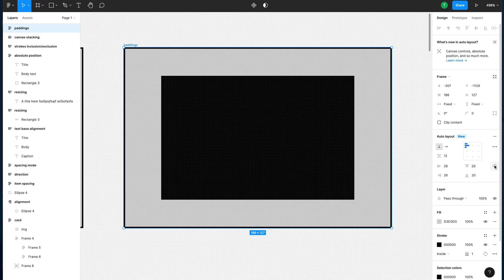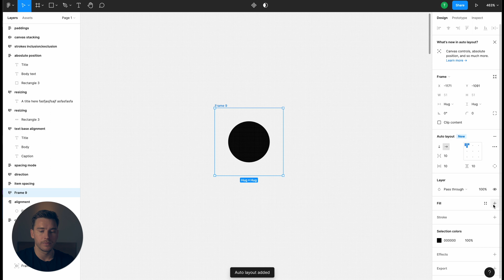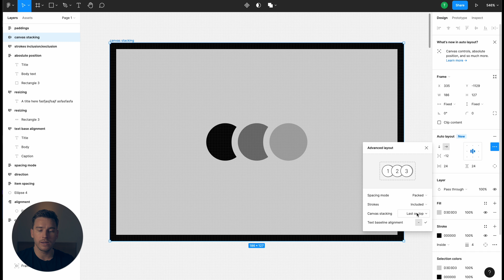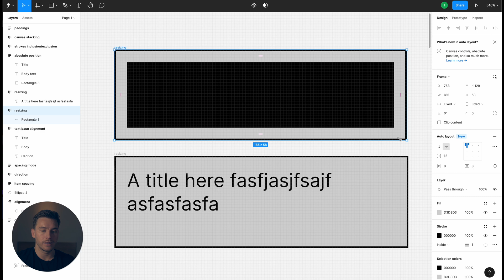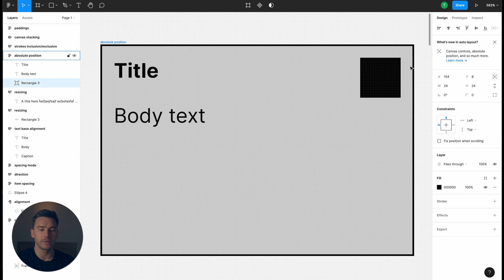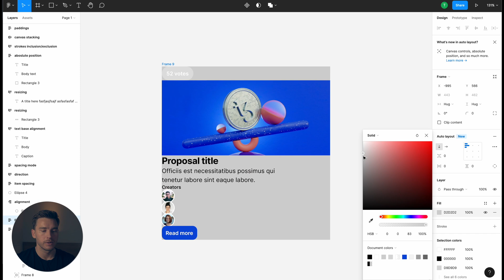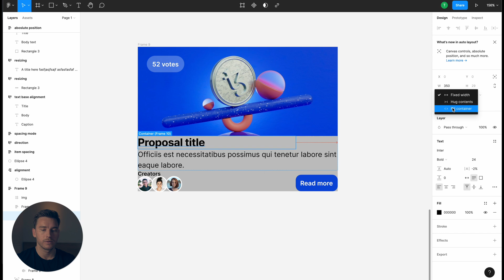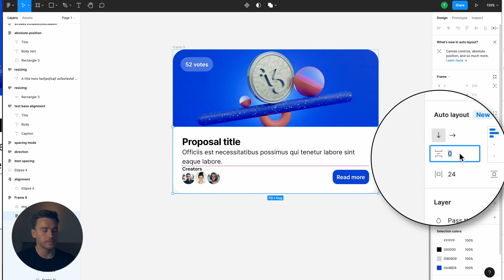Master Figma Auto Layout in 10 Minutes (2022 Tutorial)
How does one master Figma auto layout in 2022? Well, in this video we’re going through it all in 10 minutes. Strap on your Figma boots and let’s go!

Timestamps:
0:00 Intro
0:22 What is Auto Layout?
0:41 Why use Auto Layout?
1:36 Create an Auto Layout
1:46 Alignment
1:57 Item Spacing
2:08 Direction
2:18 Padding
2:39 Spacing Mode
2:56 Strokes (Inclusion vs. Exclusion)
3:24 Canvas Stacking
3:35 Text Base Alignment
3:51 Resizing
4:50 Absolute Position
5:17 My personal favourite (new) Auto Layout feature
5:58 Creating a Card with Auto Layout
9:58 Ending remarks